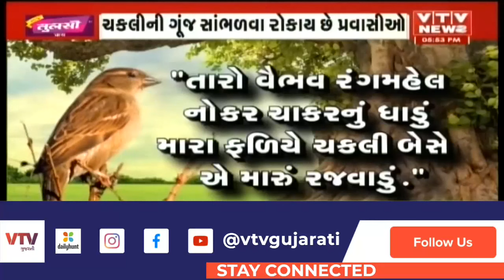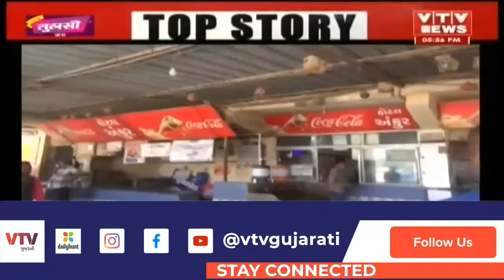જેતપુરના નેશનલ હાઇવે ઉપર એક એવી હોટલ છે જ્યાં ચકલીની ચીં ચીં સાંભળીને લોકોને પ્રકૃતિનો આનંદ મળે છે